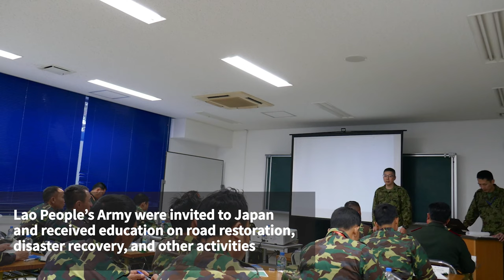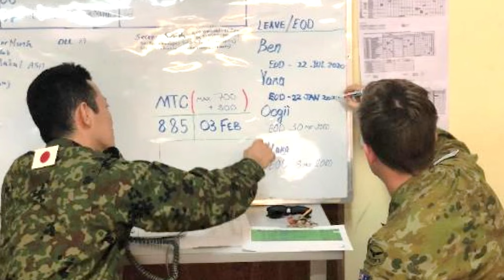Ministry of Defense :2020 year in Review（Part.5）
Ministry of Defense :2020 year in Review